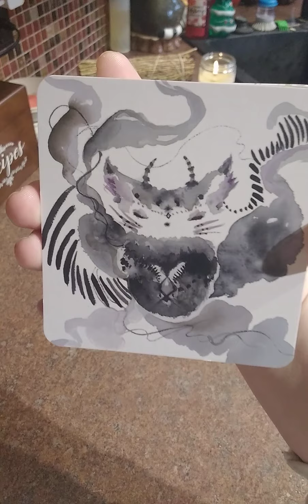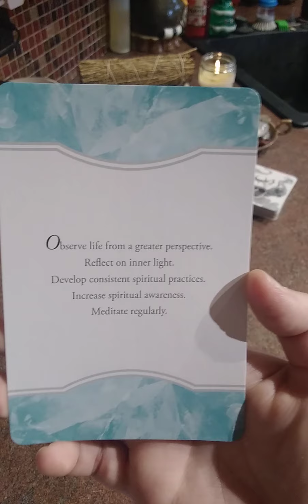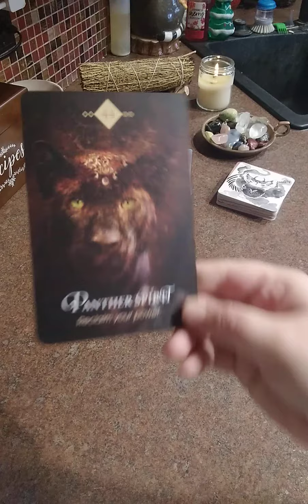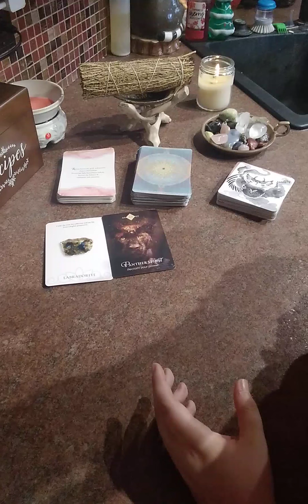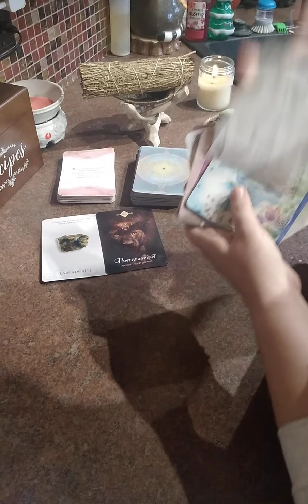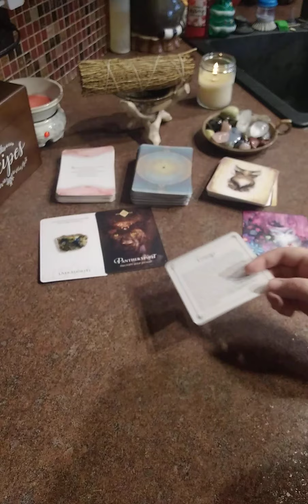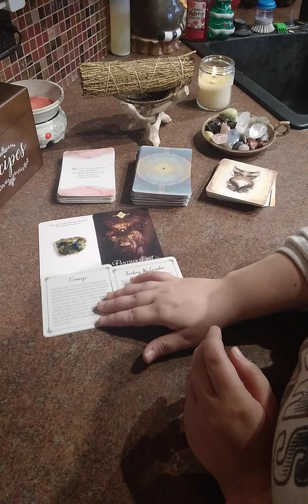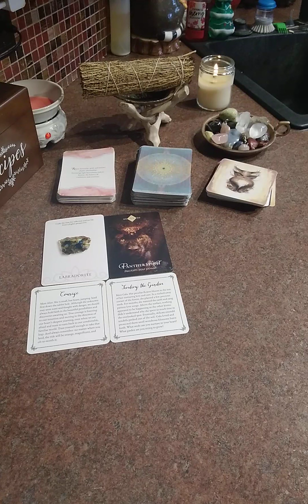AQUARIUS WEEKLY ORACLE READING 10/19/20 - 10/25/20